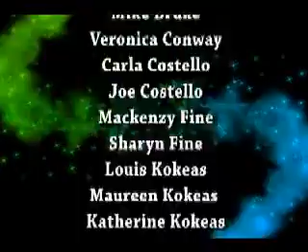King Henry Show Episode 13